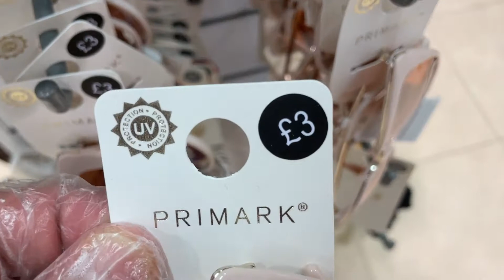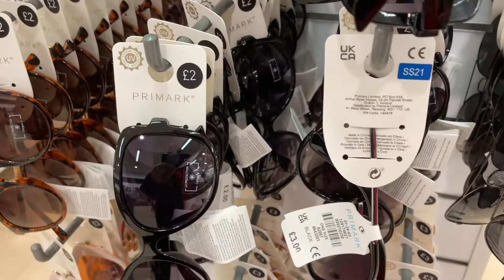Primark Women's Sunglasses - Winter 2021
Primark First time after Summer to see Sunglasses for Sale in Store.

Primark UK Ladies new arrival of Sunglasses - End December 2021